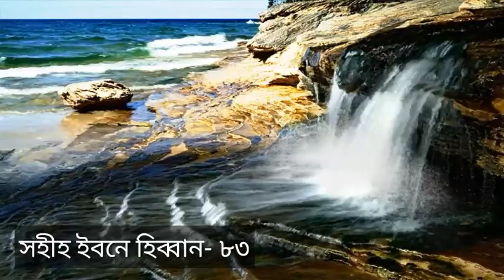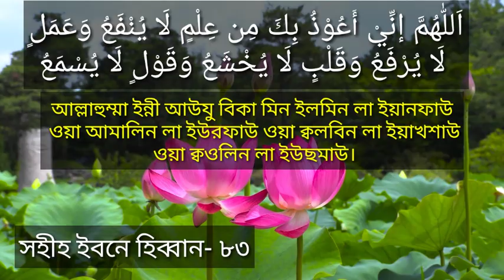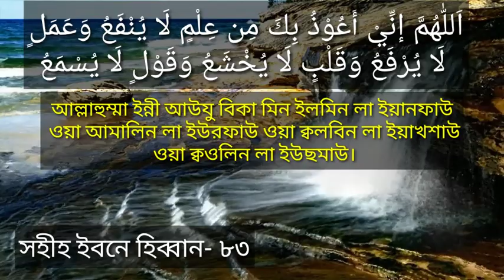পাথর মন নরম করার দোয়া। যে দোয়া পড়লে মন নরম হয়। Islamic video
যে দোয়া পড়লে পাথর মনও নরম হবে ইনশাআল্লাহ।

اَللّٰهُمَّ إنِّيْ أَعُوْذُ بِكَ مِن عِلْمٍ لَا يُنْفَعُ وَعَمَلٍ
 لَا يُرْفَعُ وَقَلْبٍ لَا يُخْشَعُ وَقَوْلٍ لَا يُسْمَعُ

আল্লাহুম্মা ইন্নী আউযু বিকা মিন ইলমিন লা ইয়ানফাউ
 ওয়া আমালিন লা ইউরফাউ ওয়া ক্বলবিন লা ইয়াখশাউ ওয়া ক্বওলিন লা ইউছমাউ।